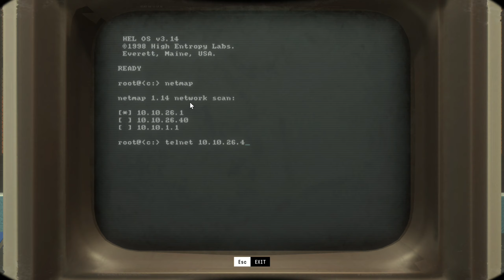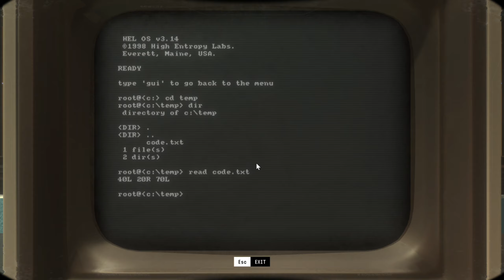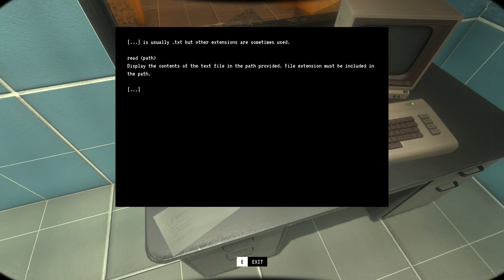High Entropy: Challenges. Levels 10-12